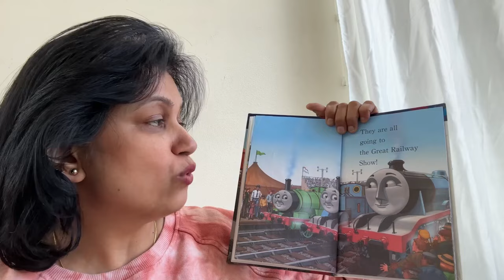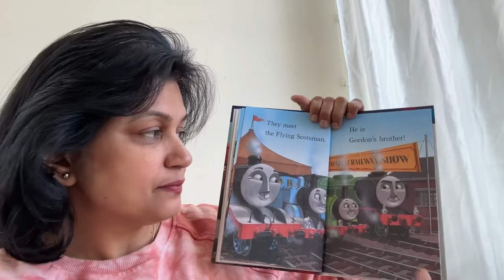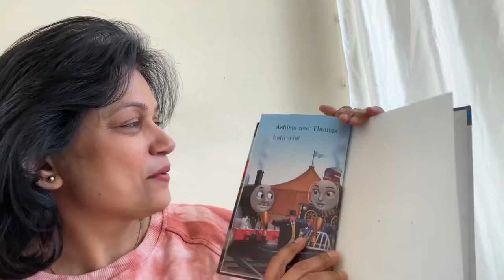The Good Sport - Thomas and Friends - Kids Story Time Picture Book Reading with Auntie D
Thomas is a tank engine living on the island of Sodor. Thomas is always ready to help others.  Come on children, let’s see what today’s story is all about. Let’s read this complete story with Auntie D @StoryTimewithAuntieD